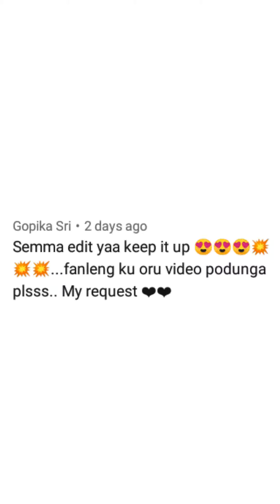Bie Thassapak Hsu 💞💞💞 Google Google song 💕 whatsapp status ❤️ Requested one 💙